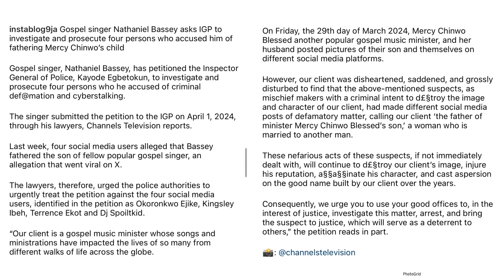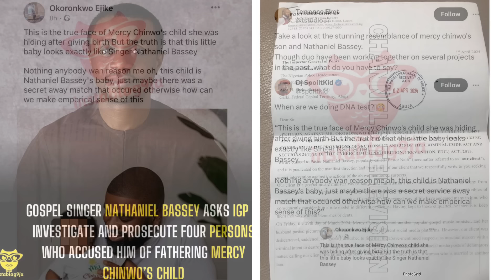CONTENT CREATORS face ARREST for allegations made against Mercy Chinwo & Nathaniel Bassey